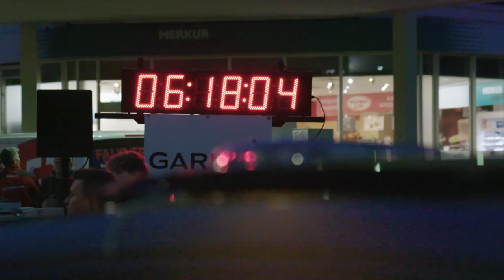Oetztal Cycle Marathon 2021- Best Of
Johnny Hoogerland fulfilled his dream of winning the 40th Ötztaler Radamrathon on Sunday, August 29. his dream of victory! He won in front of the Carinthian Hans-Jörg Leopold and the Italian Mattia De Marchi. In the women's race, Germany's Christina Rausch triumphed as she last did in 2019. The route led over the four passes Kühtai, Brenner and Jaufenpass as well as the Timmelsjoch over 5,500 meters in altitude.